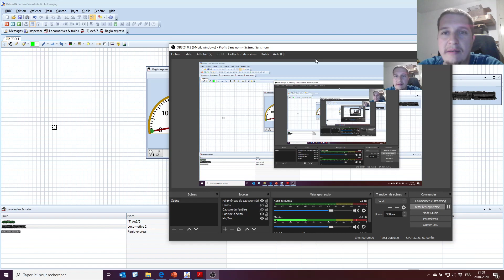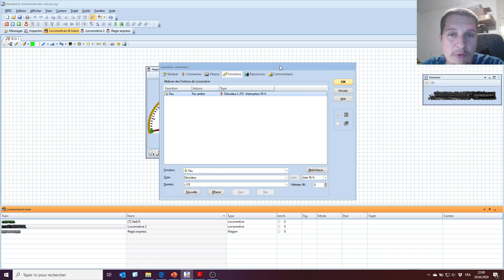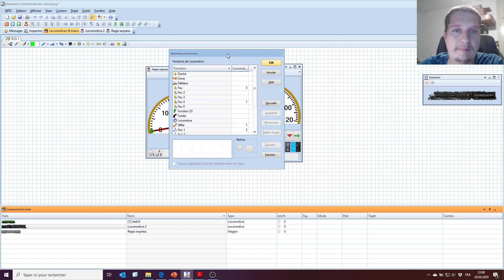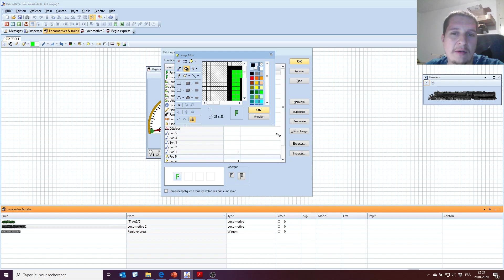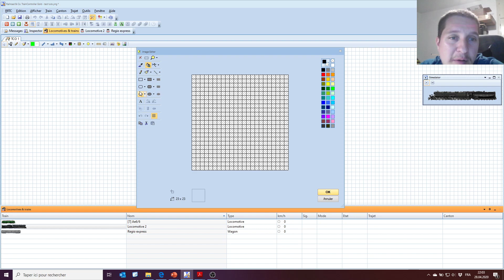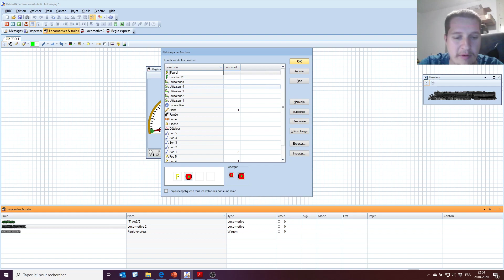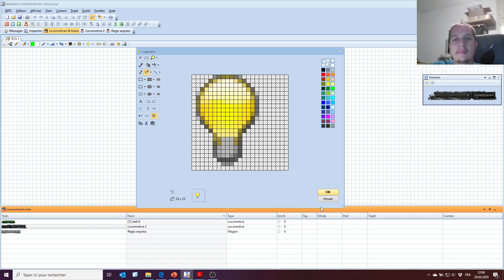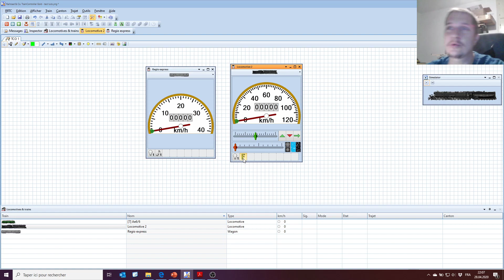03 Traincontroller V9 Créer un icône de fonction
03 Création d'icône pour les boutons de fonctions des locomotives.
Marche à suivre